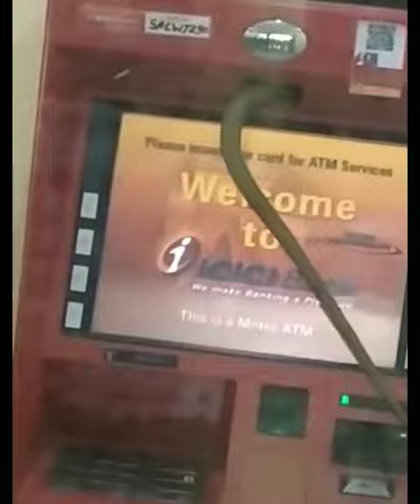dengeroussnake in ATM video #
dengerous snack entered in ATM